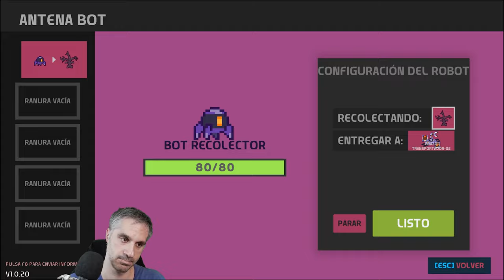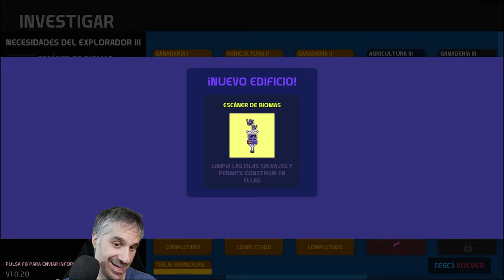NOVA LANDS EP 05 - CREANDO MAS FABRICAS ! | Killersamus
Nova Lands es un juego de mundo abierto donde podrás construir fábricas, explorar y gestionar islas. Descubre el planeta en el que te encuentras, automatiza la industria gracias a los bots y supera retos y misiones, ya sea usando la fuerza o el diálogo. ¡Este es tu nuevo hogar entre estrellas!